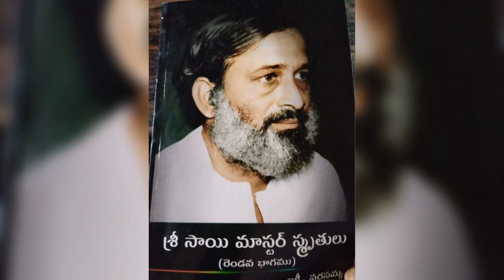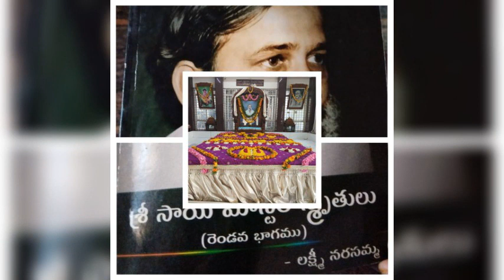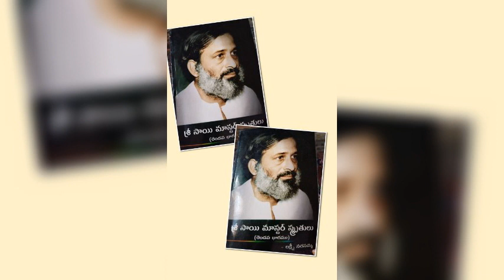శ్రీ సాయి మాస్టర్ స్మృతులు II అధ్యాయము 14